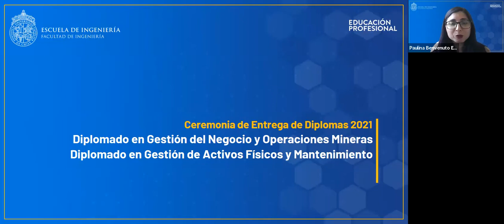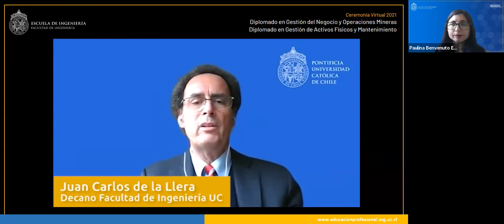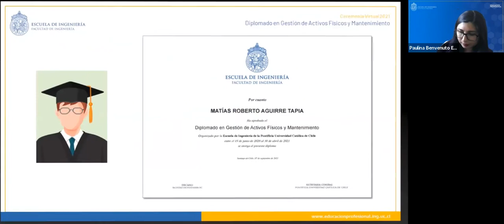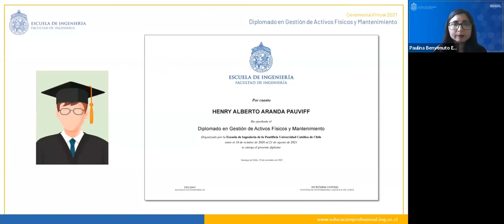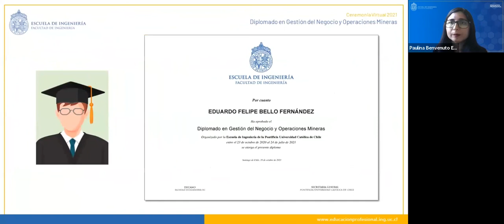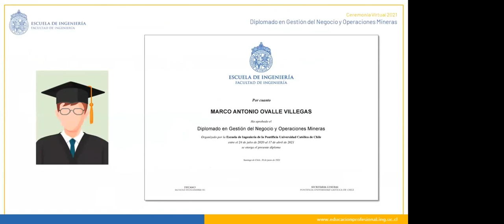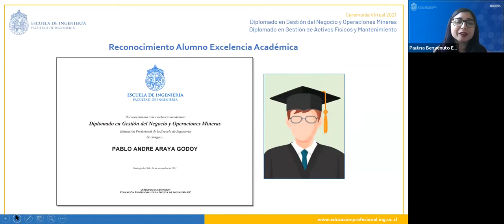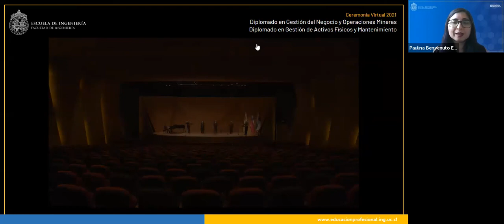Ceremonia DGNOM - DGAM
Diplomado en Gestión del Negocio y Operaciones Mineras, y Diplomado en Gestión de Activos Físicos y Mantenimiento.